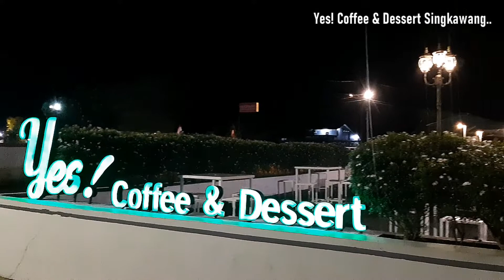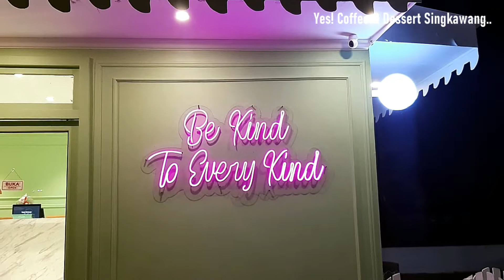Yes! Coffe & Dessert Singkawang Tempat Tongkrongan Paling Keren di Kota Amoy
singkawang terkenal dengan kota wisata dan kulinernya, nah belum lengkap rasanya jika teman teman berlibur ke singkawang tidak mampir ke tempat tempat tongkrongan di singkawang,

kali ini kita akan jalan jalan di yes! coffee & dessert yang merupakan tempat tongkrongan paling keren di singkawang, dengan konsep taman dan tempat santai yang modern,

disini juga menyediakan permainan untuk anak anak serta menu menu spesial untuk memanjakan pengungjung ke sini,

seperti apa keren nya yes! coffee & dessert ini yang terletak dijalan p natuna atau komplek pasar baru, yuk tontonin terus videonya jangan di skip, jangan lupa subscribe, bagikan dan sukai serta berikan masukan komentar kepada saya agar chanel ini semakin berkembang..

terima kasih...!!!

Singkawang is beroemd om zijn toeristische en culinaire steden, dus het is niet compleet als vrienden op vakantie naar Singkawang niet stoppen bij de ontmoetingsplaatsen in Singkawang,

deze keer gaan we door ja! koffie & dessert, de coolste ontmoetingsplaats in Singkawang, met een moderne tuin en een ontspannend concept,

hier biedt ook spelletjes voor kinderen en speciale menu's om bezoekers hier te verwennen,

hoe gaaf is dat ja! Deze koffie & dessert staat op Jalan P Natuna of het nieuwe marktcomplex, laten we de video bekijken, niet overslaan, vergeet niet te abonneren, te delen en te liken en geef me reacties zodat dit kanaal kan groeien..

veel kijk plezier hoop dat je vermaakt wordt
Dank je...!!!

山口洋以其旅游和美食城市而闻名，所以如果在山口洋度假的朋友不去山口洋的聚会场所，那是不完整的，

这次我们将继续前进！咖啡和甜点是山口洋最酷的聚会场所，拥有现代花园和放松的概念，

这里还提供儿童游戏以及特殊菜单来宠爱这里的游客，

看的开心希望你开心
谢谢...！！！

Singkawang is famous for its tourism and foodie city, so it's incomplete if friends who are on vacation in Singkawang don't go to the meeting place in Singkawang,

This time we will continue! Coffee and Dessert is the coolest hangout place in Singkawang with a modern garden and relaxation concept,

There are also children's games and special menus to pamper visitors here.

How cool! This coffee and dessert is located on Jalan P Natuna or the Pasar Baru complex, let's watch the video, don't skip it, don't forget to subscribe, share and like and comment so this channel can grow..

nice to see hope you are happy

सिंगकावांग अपने पर्यटन और खाने के शहर के लिए प्रसिद्ध है, इसलिए यह अधूरा है अगर सिंगकावांग में छुट्टी पर रहने वाले दोस्त सिंगकावांग में सभा स्थल पर नहीं जाते हैं,

इस बार हम जारी रखेंगे! कॉफी और मिठाई एक आधुनिक उद्यान और विश्राम की अवधारणा के साथ सिंगकावांग में सबसे अच्छा हैंगआउट स्थान है,

यहां बच्चों के खेल और आगंतुकों को लुभाने के लिए विशेष मेनू भी हैं।

कितना ठंडा है! यह कॉफी और मिठाई जालान पी नटुना या पासर बारू कॉम्प्लेक्स पर स्थित है, आइए वीडियो देखें, इसे छोड़ें नहीं, सब्सक्राइब, शेयर और लाइक और कमेंट करना न भूलें ताकि यह चैनल आगे बढ़े।

आशा है कि आप खुश हैं देखकर अच्छा लगा
आपको धन्यवाद...! ! !

ซิงกะวังมีชื่อเสียงด้านการท่องเที่ยวและเมืองแห่งอาหาร ดังนั้นมันจึงไม่สมบูรณ์หากเพื่อนที่ไปเที่ยวพักผ่อนที่สิงกะวังไม่ไปที่จุดนัดพบในซิงกะวัง

ครั้งนี้เราจะไปต่อ! Coffee and Dessert เป็นสถานที่แฮงค์เอ้าท์ที่เจ๋งที่สุดใน Singkawang ด้วยแนวคิดแบบสวนสมัยใหม่และการพักผ่อน

นอกจากนี้ยังมีเกมสำหรับเด็กและเมนูพิเศษเพื่อเอาใจผู้มาเยือนอีกด้วย

เท่อะไรอย่างนี้! กาแฟกับขนมนี้ ตั้งอยู่บน Jalan P Natuna หรือ Pasar Baru คอมเพล็กซ์ มาชมวิดีโอกัน อย่าลืมกดติดตาม แชร์ กดไลค์ และคอมเมนต์ เพื่อให้ช่องนี้เติบโต..

ดีใจที่ได้เห็นหวังว่าคุณจะมีความสุข

싱가왕은 관광과 미식의 도시로 유명해서 싱가왕에서 휴가를 온 친구들이 싱가왕의 만남의 장소에 가지 않으면 불완전하고,

이번에는 계속됩니다! Coffee and Dessert는 현대식 정원과 휴식을 컨셉으로 하는 싱카왕에서 가장 멋진 휴양지입니다.

어린이 게임과 방문객을 부려먹을 수 있는 특별 메뉴도 있습니다.

멋지다! 이 커피와 디저트는 Jalan P Natuna 또는 Pasar Baru 단지에 있습니다.

당신이 행복하기를 바랍니다
고맙습니다...! ! !
sing-gawang-eun gwangwang-gwa misig-ui dosilo yumyeonghaeseo sing-gawang-eseo hyugaleul on chingudeul-i sing-gawang-ui mannam-ui jangso-e gaji anh-eumyeon bul-wanjeonhago,

ibeon-eneun gyesogdoebnida! Coffee and Dessertneun hyeondaesig jeong-wongwa hyusig-eul keonseb-eulo haneun singkawang-eseo gajang meosjin hyuyangjiibnida.

eolin-i geimgwa bangmungaeg-eul bulyeomeog-eul su issneun teugbyeol menyudo issseubnida.

meosjida! i keopiwa dijeoteuneun Jalan P Natuna ttoneun Pasar Baru danjie issseubnida. i chaeneol-i seongjanghal su issdolog dong-yeongsang-eul bogo, geonneottwiji malgo, gudog, gong-yu mich joh-ayowa daesgeul-eul ij-ji maseyo.

dangsin-i haengboghagileul balabnida
gomabseubnida...! ! !
 kota singkawang musik kalimantan barat